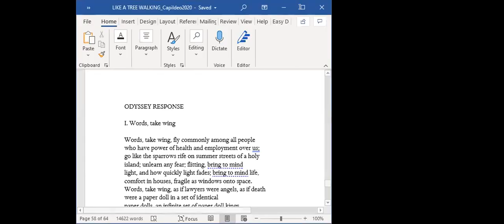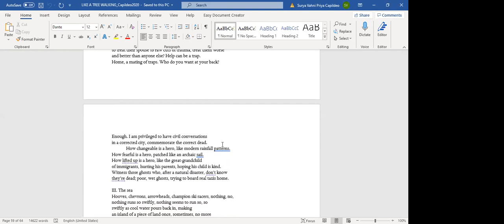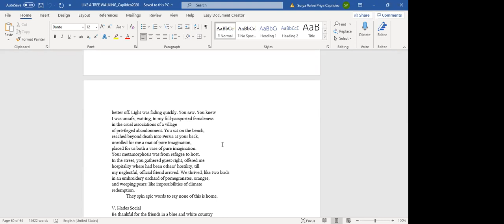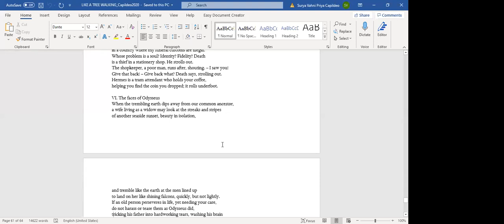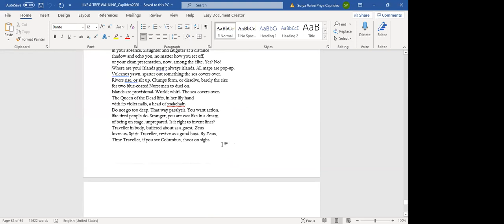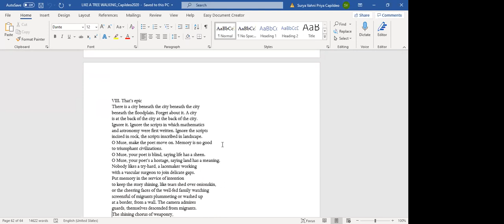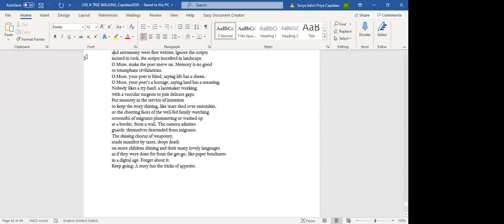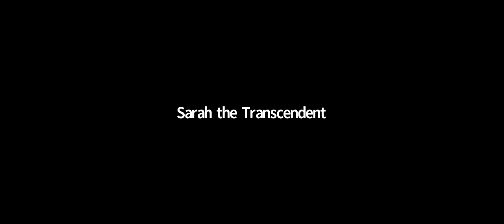Lit Balm: Matthew Zapruder, Vahni Capildeo, Andre Bagoo, and Timothy Gager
The May 8, 2021 episode of Lit Balm starred Matthew Zapruder, Vahni Capildeo, Andre Bagoo, and Timothy Gager. As always, we began with poems from our hosts and ended with an open mic.